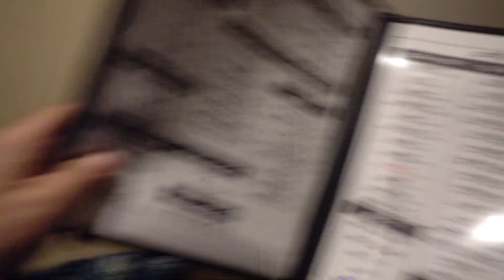にせんべろ！ああー、うまい！【独歩ビール】岡山の夜ふらり・地ビールを堪能する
岡山駅前商店街で「ゾンビ映画」を撮影した夜、ふらりと入ったビールバーで岡山の地ビール「独歩ビール」をいただきます！

‹使用カメラ（Amazonアフィリンク）›
SONY  DSC-RX0